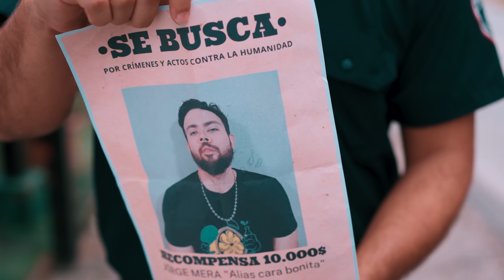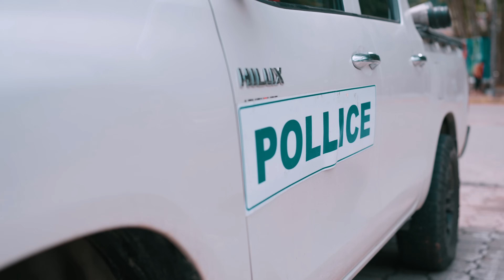Esta niña estaba en peligro y pidió ayuda a esta peluquera, ella hizo esto para salvarla.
Mensajes y videos de reflexión. Motivación para que podamos reflexionar sobre el bien de nuestra familia y persona.